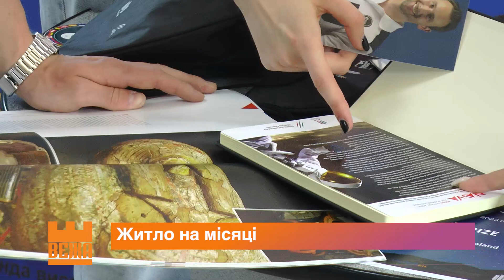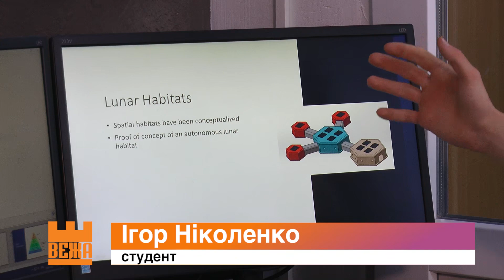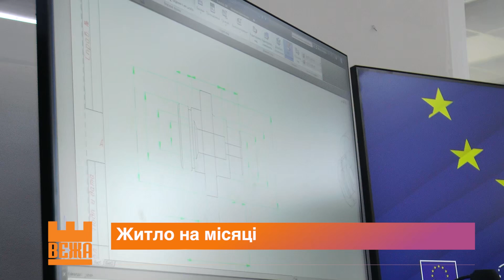Студенти ІФНТУНГ перемогли на Міжнародному космічному хакатоні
Модульне поселення на Місяці, стіни якого з місячного пилу,  надруковані на 3D принтері. Студенти Івано-Франківського національного технічного університету нафти і газу, перемогли на Міжнародному космічному хакатоні. Їхнім завданням було за короткий термін запропонувати нове практичне вирішення сучасних викликів, пов’язаних із космічними технологіями.

Вікторія Богдан, Руслан Копанчук. Новини на “Вежі”